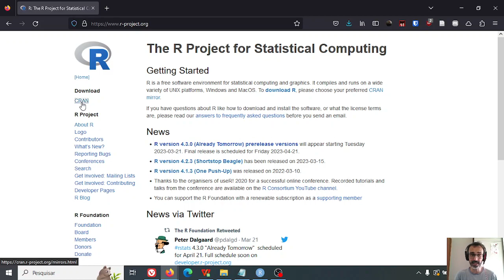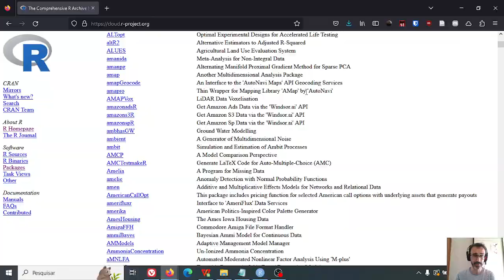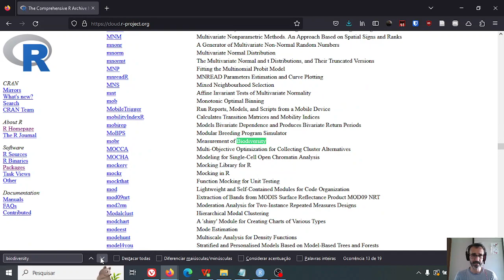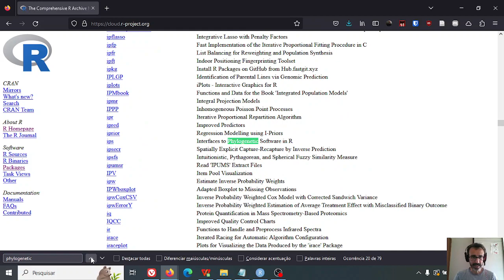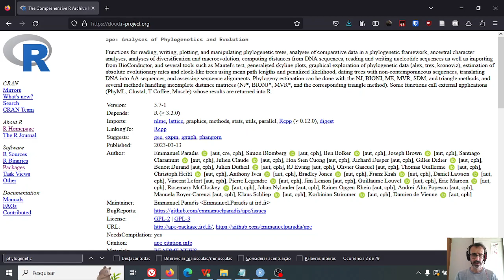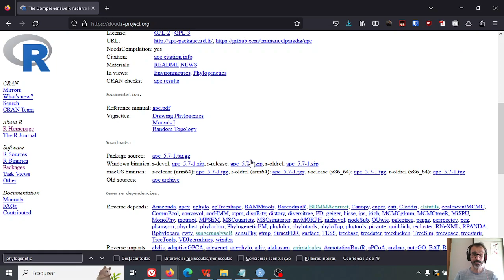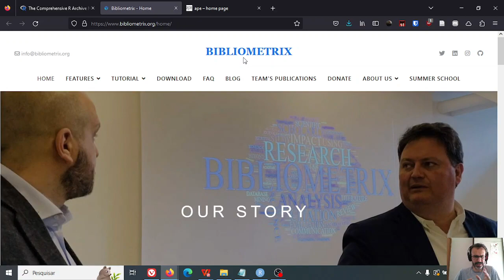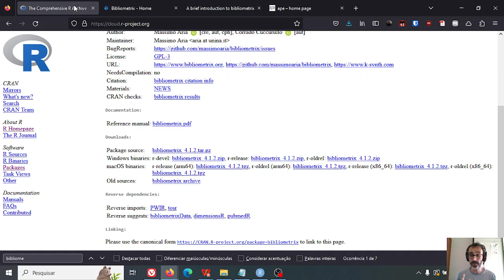Aprendendo R - 24: explorando e conhecendo os pacotes do R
Vamos ter uma visão geral dos pacotes do R, como conhecê-los e encontrá-los.

Baixe o material (scripts, dados, o que for) desta e de outras aulas